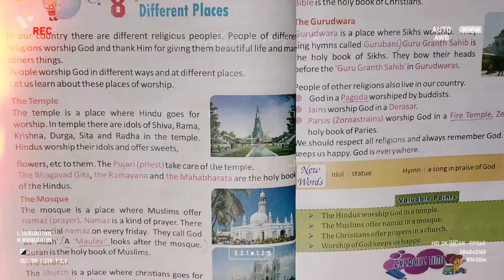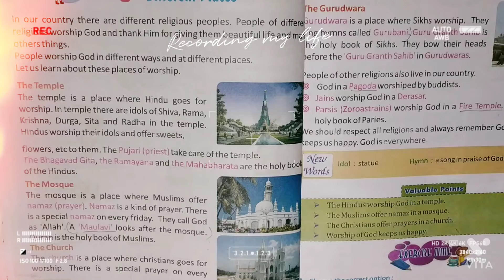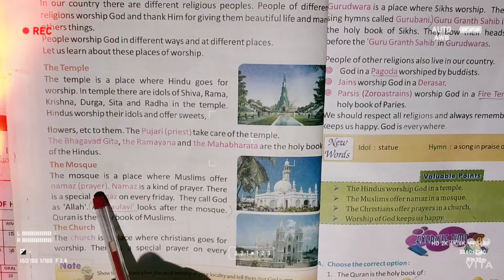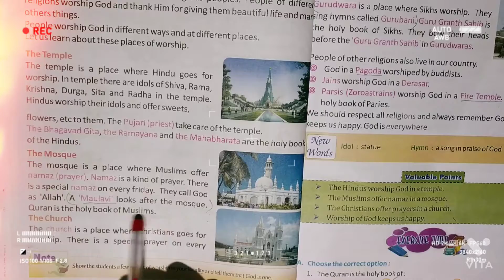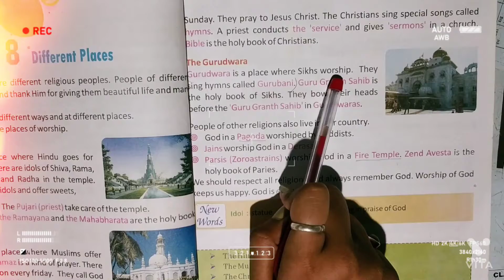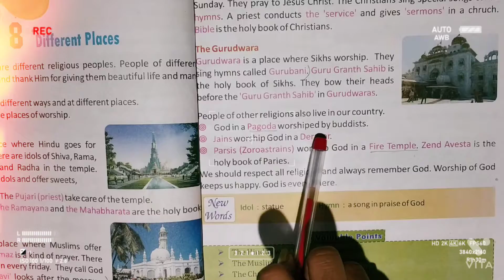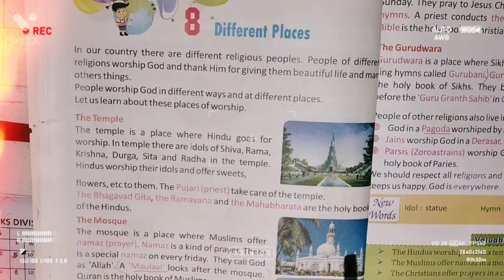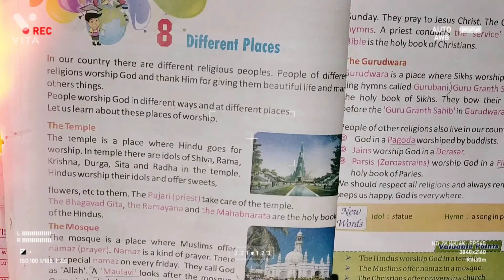S.S.T R S Ma'am